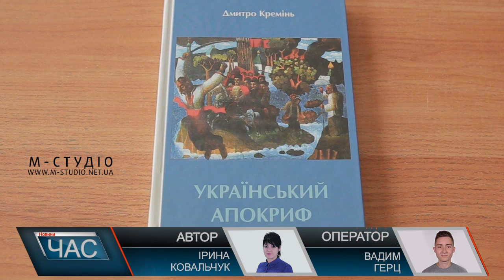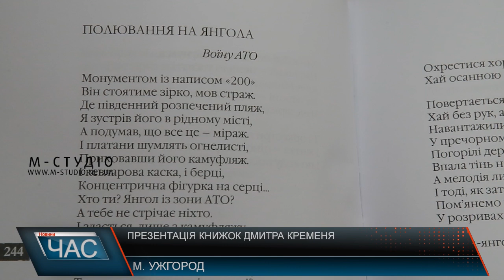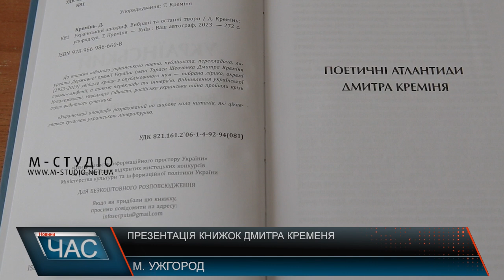Презентація книжок Дмитра Кременя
Дві книжки поета-інтелектуала, публіциста, лауреата Шевченківської премії Дмитра Кременя презентували в обласній бібліотеці імені Федора Потушняка в Ужгороді. Творча еліта Закарпаття та поціновувачі пера Дмитра Кременя зібралися, аби  читати його вірші, згадувати життєвий шлях та обговорити новинки. Не тільки історико-філософська поезія, а й хрестоматійна – так охарактеризувала літературні новинки Іванна Когутич. Привернуть увагу читача і вірші на воєнну тематику, адже автор був близький до подій 2014 року в Україні, мав активну громадянську позицію, а також виконував волонтерську місію. Долучився до укладення збірок та власне і самого літературного заходу мовний омбудсмен та син письменника Тарас Кремень. У нинішній буремний час поезія – наш надійний духовний оберіг та своєрідний культурний імунітет, каже Тарас Кремінь. А творчість Дмитра Кременя назвав не тільки вишуканою і вистояною на часі випробувань лірикою світового рівня, а й знак якості, яким повинен пишатися кожен українець, який поціновує сучасну українську культуру і переконаний, що від цього залежатиме і майбутнє України.